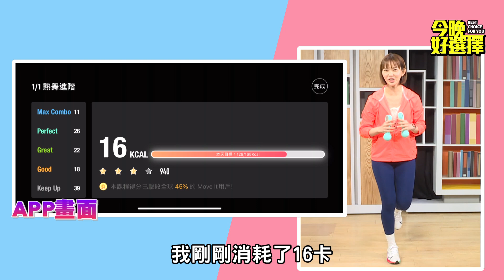靠北女友排名 太懶不運動身材變型上榜！教妳讓男友閉嘴的在家燃脂法【今晚好選擇】EP1 完整版｜西潔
☑ 高速燃脂除了毅力，還要找對輔助力
甩油神器，YOYO好物購幫你談到最便宜，台灣代理正品

女友這幾件事讓另一半超抓狂？
就讓特派員西潔為大家揭曉「女友NG行為」排名！